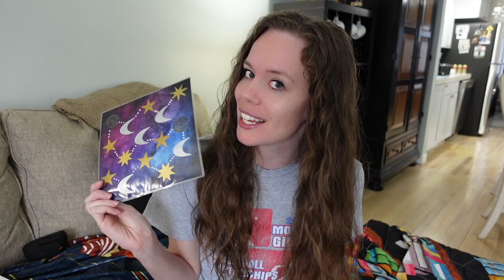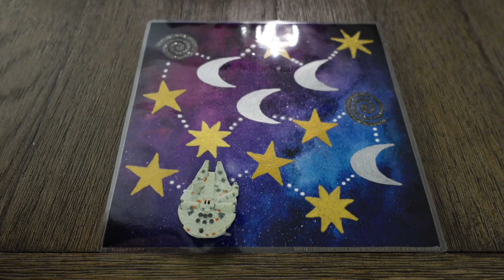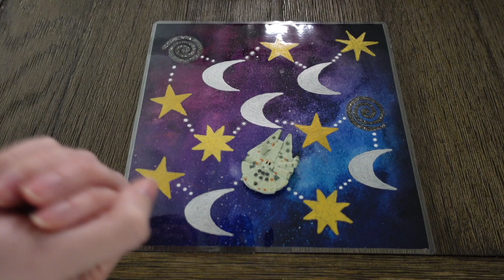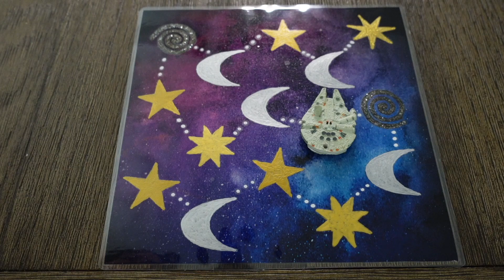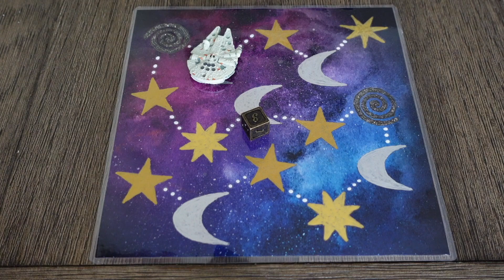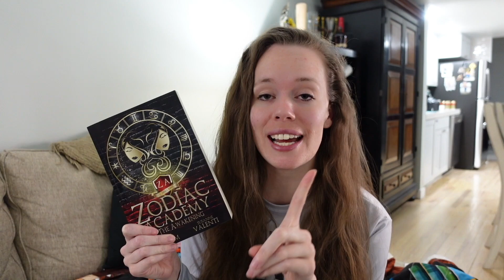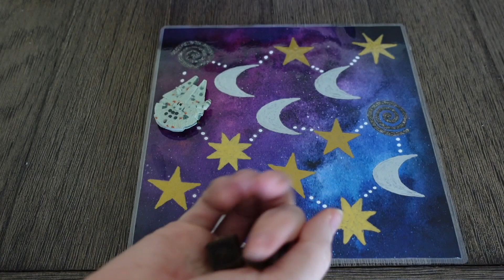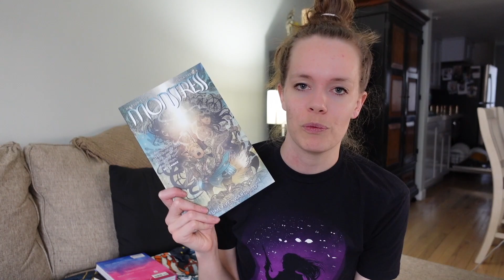Can I Complete 2 rounds in 48 hours?? ✨ Mini Star Hop Readathon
What would I do without these mini readathons to get me through my TBR?